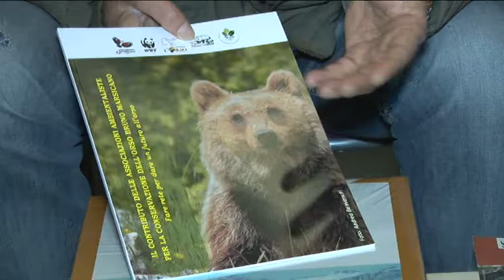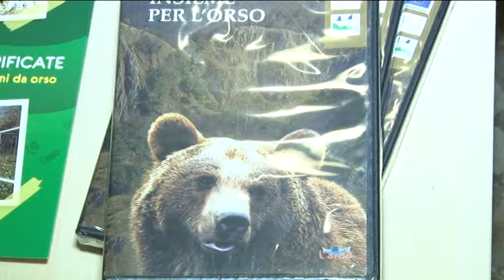Orso Bruno Marsicano a rischio.Animalisti chiedono intervento delle istituzioni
Migliaia di ore di lavoro da parte dei volontari per salvaguardare una specie cara all'Abruzzo, si tratta dell'orso bruno marsicano, messo a rischio dall'assenza di strumenti e attività che impediscano lo sconfinamento in aree popolate.L'appello corale è quello dell'intervento delle forze politiche regionali.